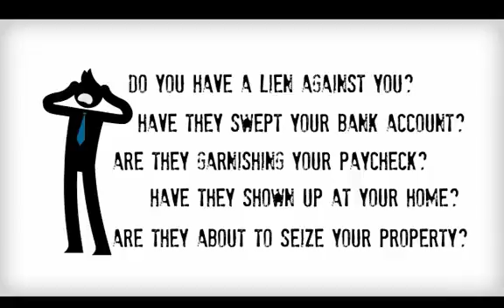Tax Attorney Madison | Tax Attorney Network - WI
Top Tax Lawyers in Madison to help you fight the IRS.
Tax Relief Pros Madison can help to settle and resolve your IRS tax problems.

Our IRS Tax Lawyers, are experts in working with the IRS to help you get the best settlement possible and get your tax problems behind you. Free consultation.

Are you lying awake at night worrying that the IRS may, at any moment, come swooping in to file wage garnishments or bank levy's against you, taking everything and making your life miserable?  Do you have years of unfilled tax returns that you simply do not know how to get done? If you need Tax Debt Help then we can help.

The problem is, ignoring your IRS tax debt problem is only going to make it  worse.  It is not going to magically go away.   Despite all of the horror stories circulating about how the IRS will put you in jail if you don't file your returns, or it will take your house and all your wages if you owe it money, the reality is that there is almost always a way to resolve a tax problem without the occurrence of any of these things.

We will advise you on all of the different ways to resolve your IRS tax debt to see what you will qualify for including offer in compromise, penalty abatement, unfilled tax returns, release of tax liens and wage garnishments.

There is always light at the end of the tunnel, but if you ignore the problem you will eventually make that light an on-coming train. Not a good idea. Get the Tax Debt Help you need Now.

IRS Tax Attorney Madison
Tax Attorney Madison
IRS Tax Lawyer Madison
Tax Lawyer Madison
IRS Attorney Madison
IRS Lawyer Madison
Tax Relief Madison
IRS Tax Help Madison
IRS audit Madison